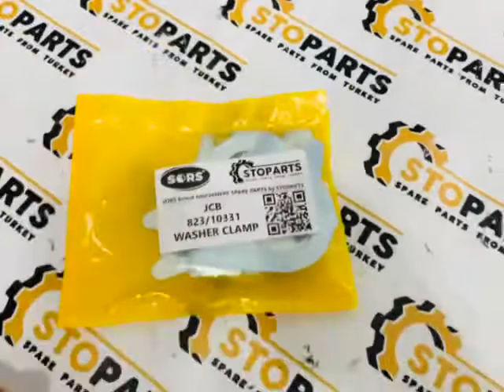Jcb washer clamp LH 823/10331, 823/00576 Стопорная шайба гидрозамка каретки (левая) 823-10331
Jcb washer clamp LH 823/10331, 823/00576

Стопорная шайба гидрозамка каретки (левая) 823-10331